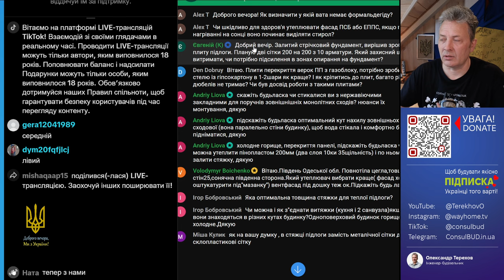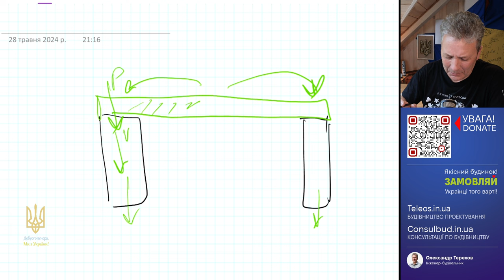Армування плити перекриття